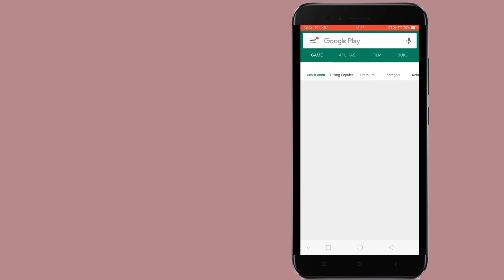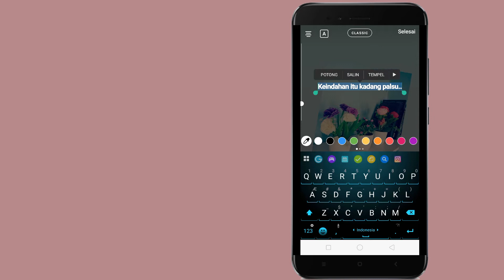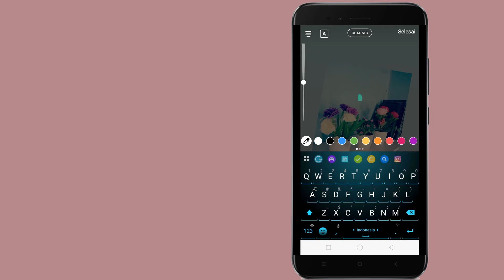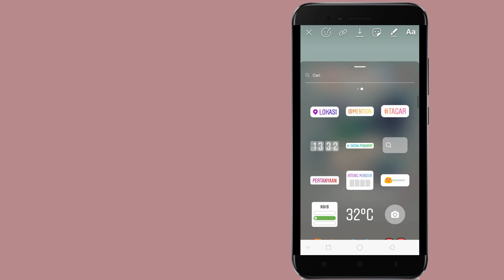Cara merubah font style instastory menjadi lebih stylish ❤️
Link aplikasi

Terima kasih